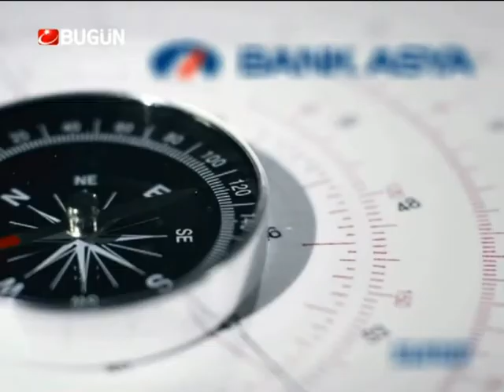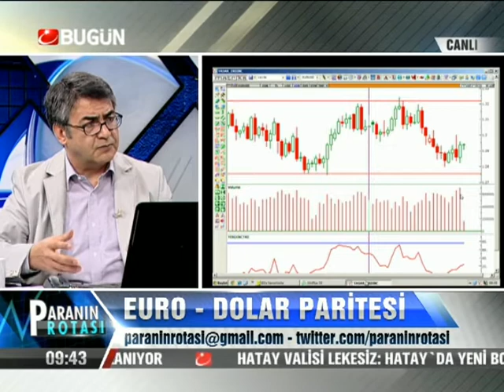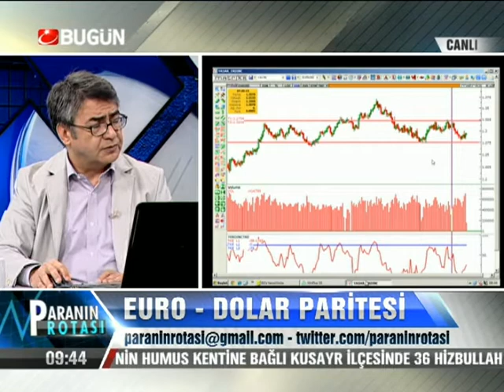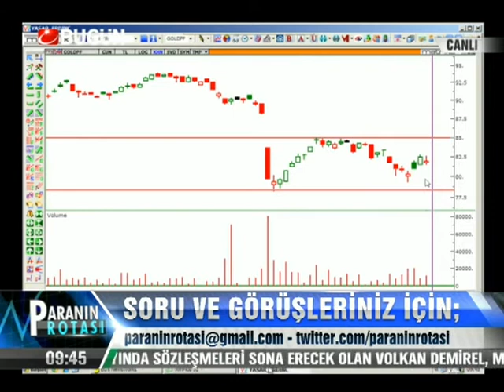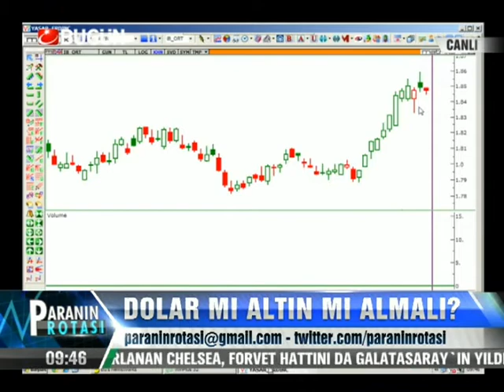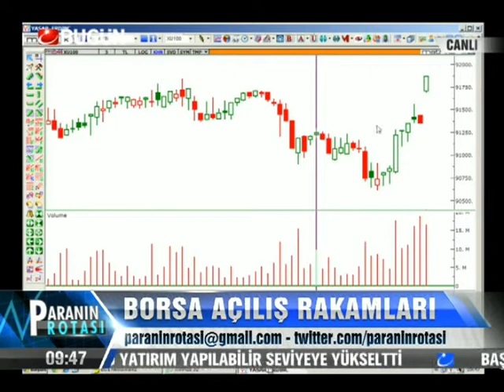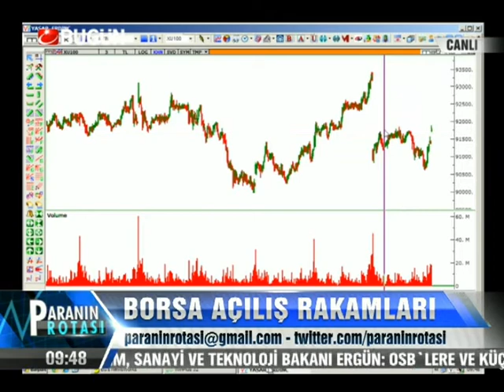24.05.2013-Cuma-Paranin Rotasi-Yasar Erdinc-BugunTV-Record